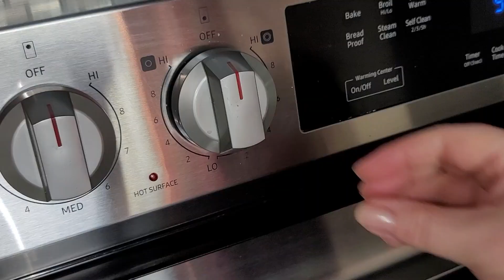Eat day and night and loose weight No diet! Healthy food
Every bite is real treasure.Eat day and night and lose weight No diet! Healthy food. Low calorie food. Keep your blood sugar under control.
Trying to lose weight? No diet! Eat at any time of the day or night and lose weight easily. Delicious and healthy recipe. If you have zucchini and potatoes at home make them for dinner. Enjoy your meal!
Ingredients:
2-3 zucchini
2 potatoes
2 eggs
200 ml low fat buttermilk
3-4 garlic cloves
Bunch of green onions
1 tbs of salt
Black pepper
Paprika
1 cup of flour
1 tsp of baking soda

🛑 Subtitles are available in all languages. Please enable subtitles in your language in settings ❗
 📢 You can contribute to the development of the channel by writing your likes and criticisms about my channel and my recipes in the comments section.